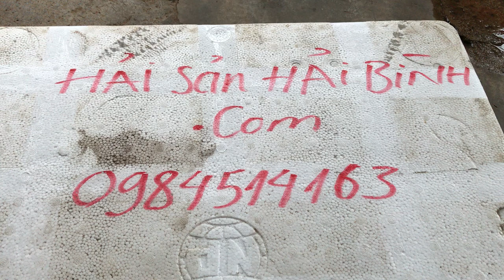Cá chim đen biển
1. Đặc tính và giá trị dinh dưỡng cá chim đen tự nhiên được đánh bắt ngoài biển khơi.

Cá chim đen có phần thân hình thoi, mình dẹt, phần đầu của nó cũng rất cân đối.Cá có lớp da màu xám hoặc đen, lớp vảy rất nhỏ và tương đối cứng.
Theo các chuyên gia dinh dưỡng thì trong cá chim đen có chứa nhiều chất dinh dưỡng có lợi cho sức khỏe như protein, omega 3, lipit, tro, phốt pho, natri, kali, sắt, vitamin A, P, B, calo…
Theo đông y thì cá chim lại có vị ngọt, tính ôn nên tác dụng rất tốt cho tỳ vị. Thường dùng trong các trường hợp chán ăn, kém hấp thụ, cơ thể mệt mỏi, hoa mắt chóng mặt, trí nhớ kém, ngủ không ngon giấc, tê mỏi chân tay… Hải Sản Hải Bình chuyên bán các loại cá biển cũng như cá chim đen đánh bắt tự nhiên ở biển với số lượng lớn nhỏ, với giá rẻ nhất thị trường miền Bắc, và khu vực Hà Nội.